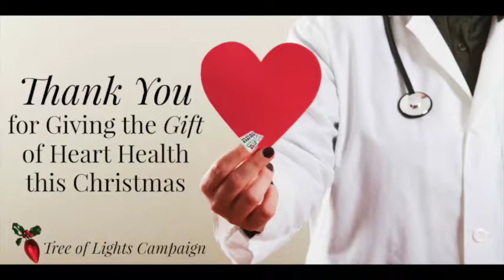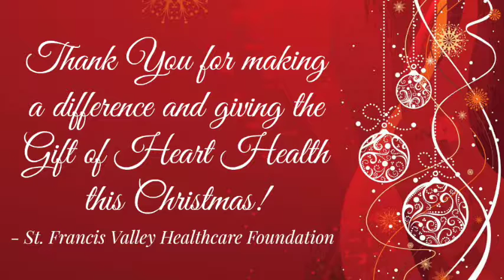Tree of Lights Thank You